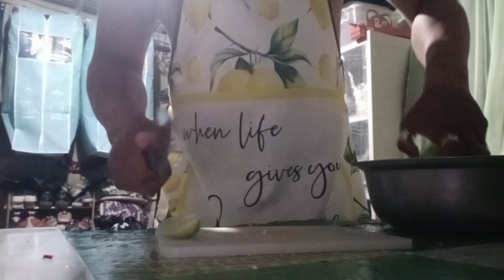COOKING VLOG #36,SAYOTE NA MAY ITLOG SIMPLENG LUTO.